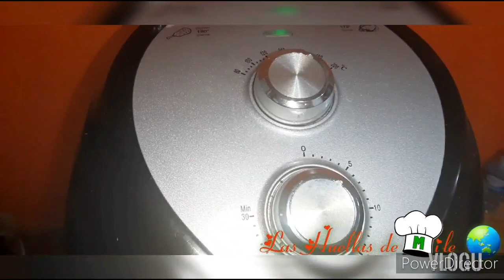como hacer pan casero facil y economico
2 tazas y media de harina de trigo de todo uso
1 cucharadita de levadura activa seca
200 ml de agua tibia para activar la levadura
media cucharada de azúcar blanco
1 cucharadita de sal
1 cucharada de mantequilla a temperatura ambiente
un puñado de semillas de ajonjolí

👉puedes  agregar 1 o 2 cucharadas de leche o agua si esta muy seca la masa.
👉puedes barnizar con un poquito de huevo y leche, así daras el toque doradito al pan.
👉puedes agregar queso o cualquier cosa para el relleno si lo deseas.